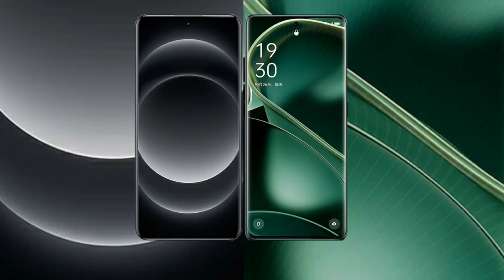Xiaomi 14 Ultra vs Oppo Find X6 Review